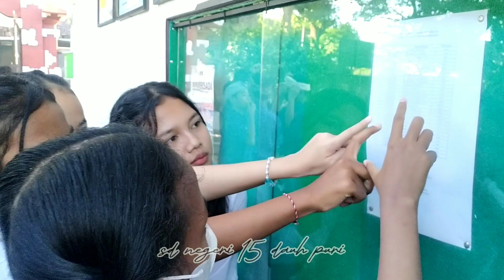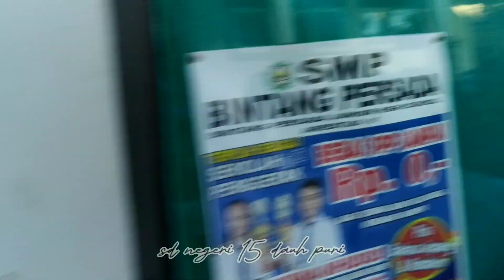SATU RASA‼️ Ekspresi Para Siswa Saat Melihat Pengumuman Kelulusan 2023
Ekspresi Para Siswa Saat Melihat Pengumuman Kelulusan

Inilah suasana dan ekspresi siswa ketika melihat hasil pengumuman kelulusan di sekolah. Suka, ceria, senang bahkan air mata jatuh membasahi pipi menambah suasana menjadi haru karena bersyukur telah menyelesaikan masa pendidikan selama 6 tahun di SD Negeri 15 Dauh Puri.

Selamat buat anak-anakku sekalian
Kejarlah cita-citamu setinggi langit